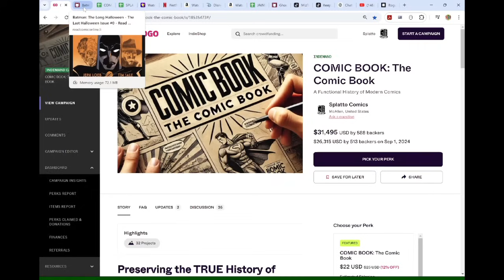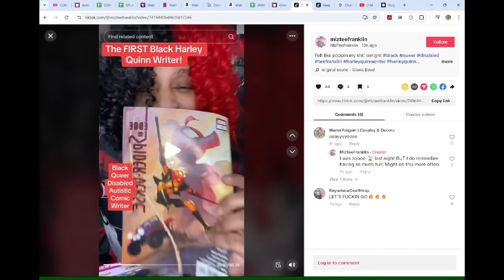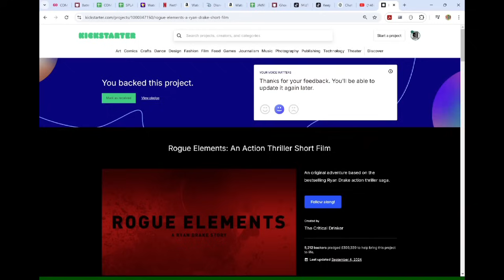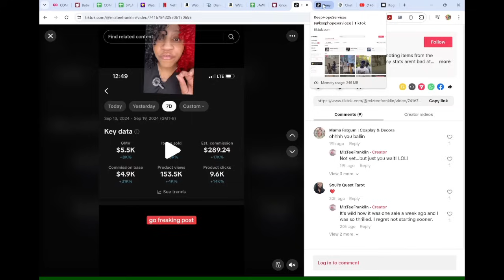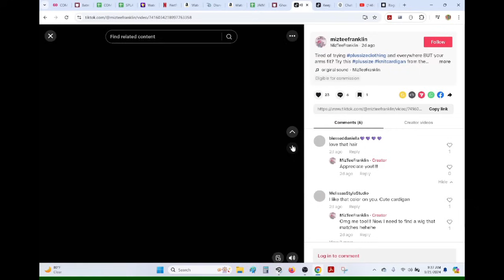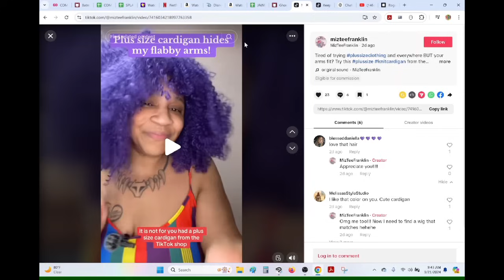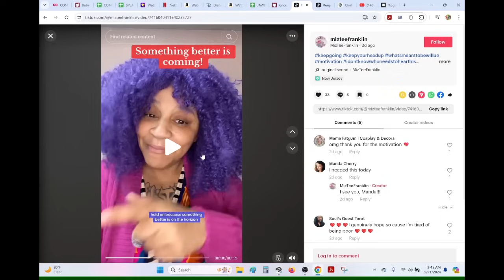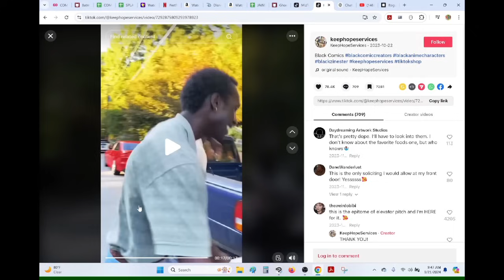HAWK TO YA- Diversity Hire TEE FRANKLIN Reduced To Hawking Cheap Chinese Products On TikTok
COMIC BOOK: THE COMIC BOOK Indiegogo Campaign